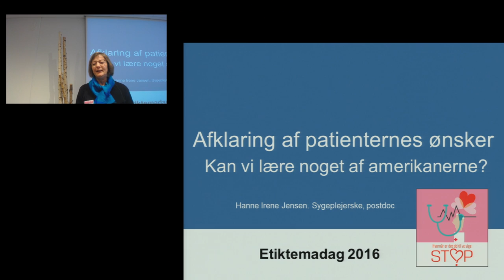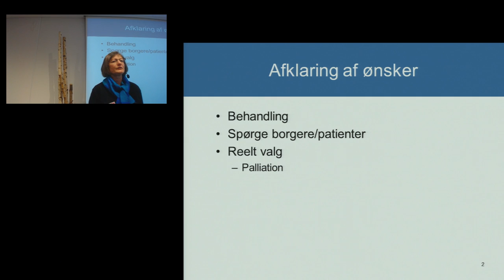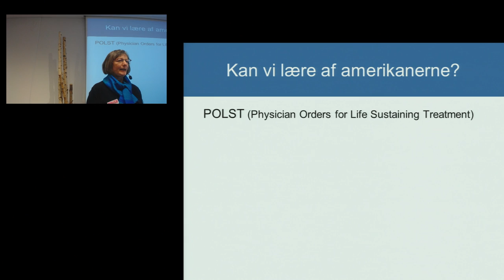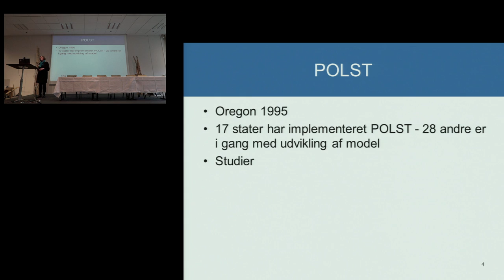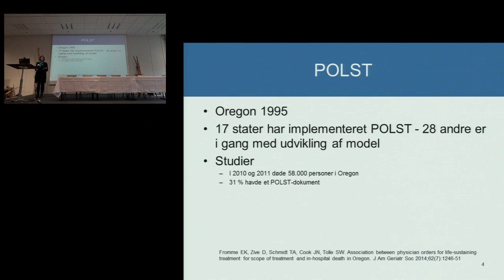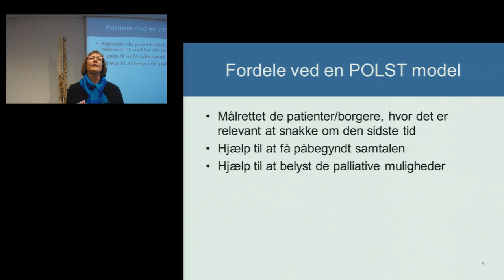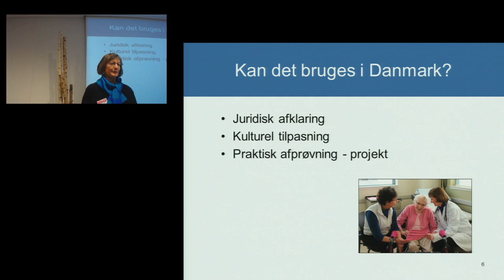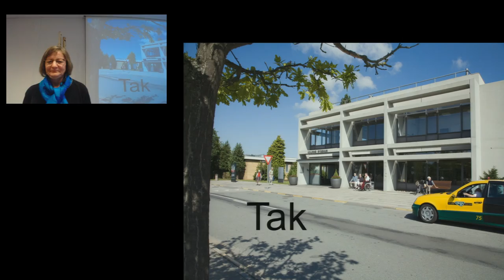ETIK2016 - Hanne Irene Jensen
"Afklaring af patienternes ønsker. Kan vi lære noget af amerikanerne?"

Oplæg til ETIK2016 v. arrangør Hanne Irene Jensen, sygeplejerske, PhD og postdoc.

Detaljer:
Har arbejdet mange år som intensivsygeplejerske. I 2012 forsvaret ph.d. afhandling med titlen ”End-of-life decisions in the intensive care unit – clinical, ethical, and collaborative challenges” og arbejder nu som postdoc forsker på de anæstesiologiske afdelinger, sygehus Lillebælt og Syddansk Universitet. Er bl.a. optaget af hvordan vi sikrer, at de patienter, der ønsker at dø hjemme, ikke mod deres vilje forsøges genoplivet og har i 2014 sammen med Hans-Henrik Bülow skrevet en kronik til Ugeskrift for Læger om emnet.

Reference: Jensen HI, Bülow HH. Forvirring om regler om genoplivning. Ugeskrift for Læger 2014;176(23):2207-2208.